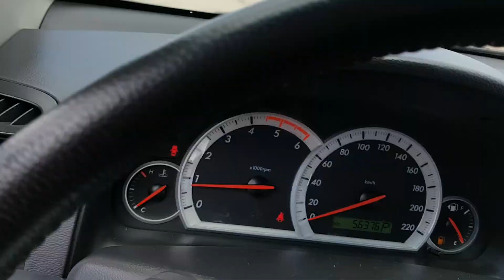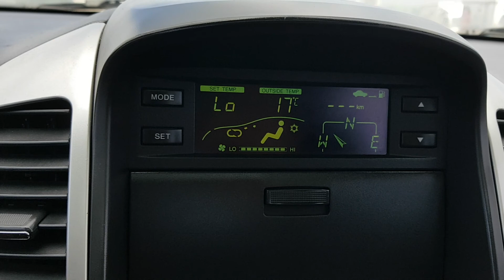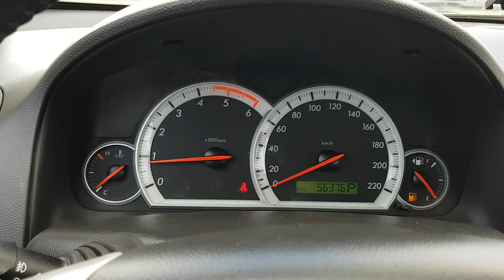WINSTROM KLACA26RD7B099924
Autoleader